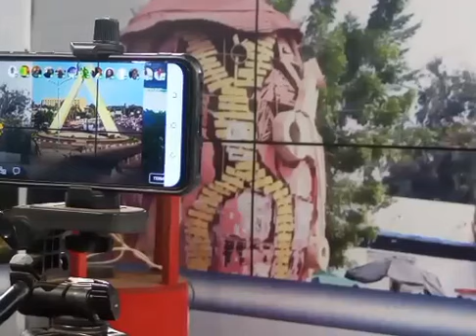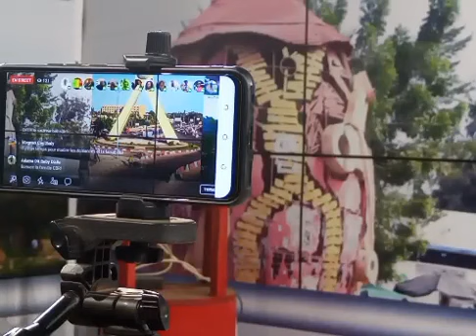Grand dossier 16 Décembre 2020